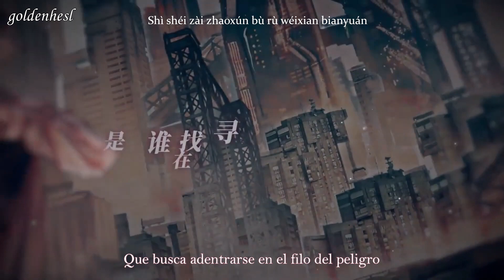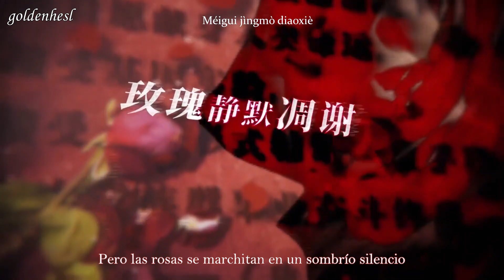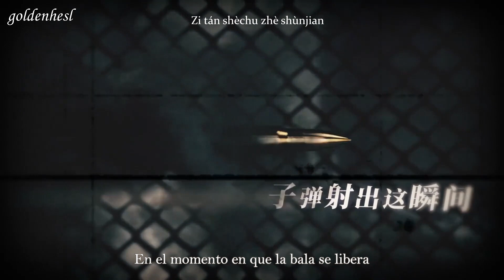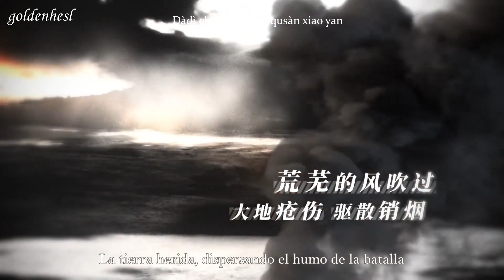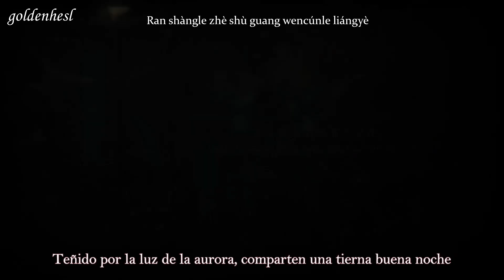Viento a través del desierto (风过荒野) [Pequeño hongo - 小蘑菇] Audio Drama 1 ||Sub. Español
━ [Abrir] ༉‧₊˚✧

✩*ೃ. Traducción directamente desde el chino, con ayuda de diversas páginas, así que puede contener algunos errores.

Recién me estoy acostumbrando a usar la nueva computadora que me compraron, ya que antes lo traducía y editaba en mi laptop, soo espero que haya quedado bien.

Notas de traduccion:

- En la parte "Mìngzhòng zhùdìng de xiang jiàn/En un encuentro escrito por el destino, mìngzhongzhùdìng es un modismo y significa decretado por el destino / destinado / predestinado